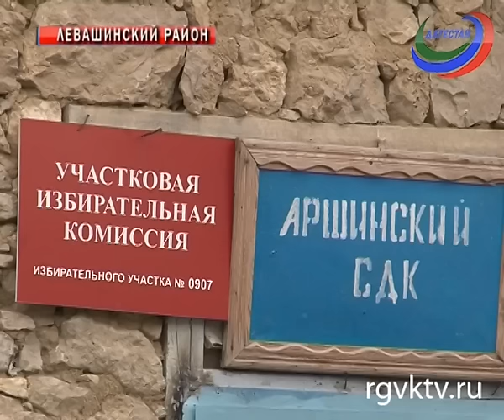Недовольство людей достигло предела. Судьбу СПК «Чапаев» решали на сельском сходе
Телеканал РГВК Дагестан, сюжет Б.Убрынской
В условиях кризиса непросто устоять любому предприятию, тем более такому уязвимому, как СПК. Деятельность одного из таких СПК в Левашинском районе уже давно является темой бесконечных споров и конфликтов. К нам в редакцию обратились жители села, с просьбой осветить ситуацию. Недовольство людей достигло предела. Дальнейшую судьбу СПК решали на сельском сходе.